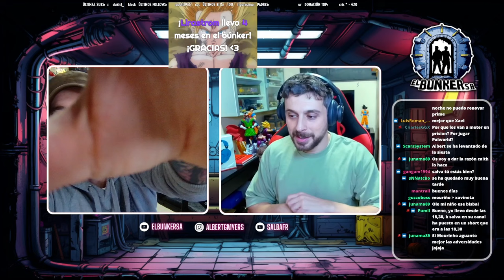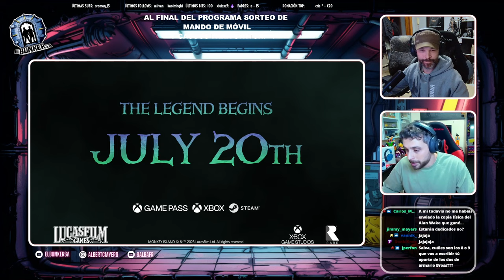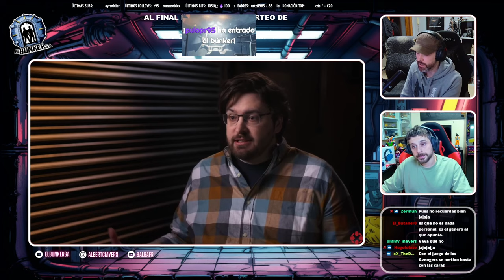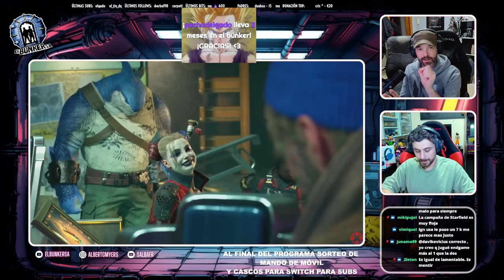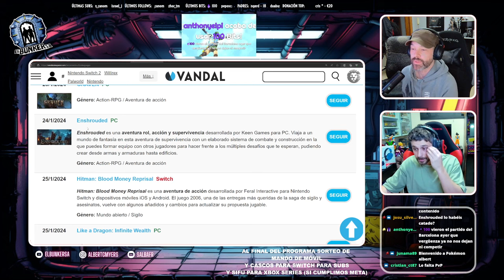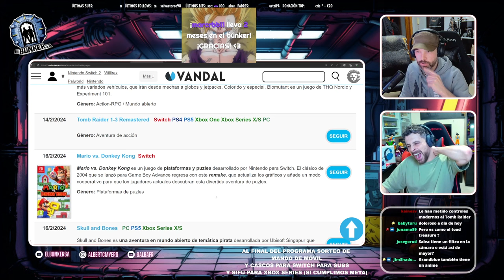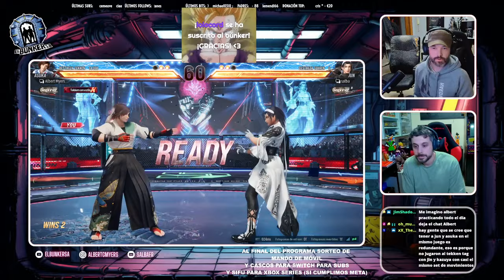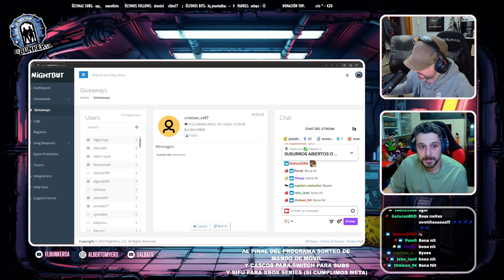¡POLÉMICA CON LAS REVIEWS DE SUICIDE SQUAD! REPASAMOS LOS MEJORES JUEGOS DE FEBRERO, TEKKEN 8 Y MÁS!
El Búnker SA es un programa que se emite en Twitch con Albert Gil y Salva Fernández.

Capítulo emitido el domingo 28 de enero de 2024 en Twitch.

IMPORTANTE: Este es un canal en construcción. Ahora mismo nos estamos limitando a resubir los programas principales que emitimos en Twitch para que podáis verlos quienes no lo hacéis desde la plataforma morada. A medida que dispongamos de más tiempo y recursos, empezaremos a dedicarle a este canal el mismo esfuerzo para ofrecer un contenido mucho más cuidado e interesante.

Síguenos para verlo en directo e interactuar con nosotros

Salva Fernández en Youtube:   @SalbaFR Music by Karl Casey @ White Bat Audio